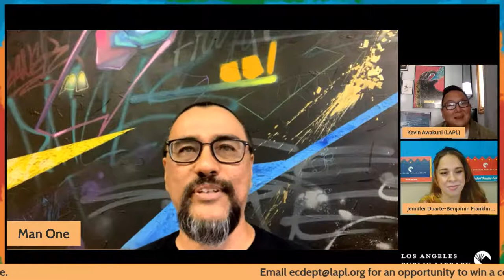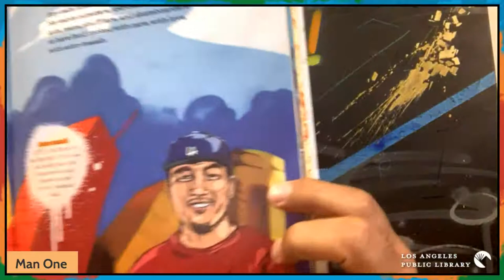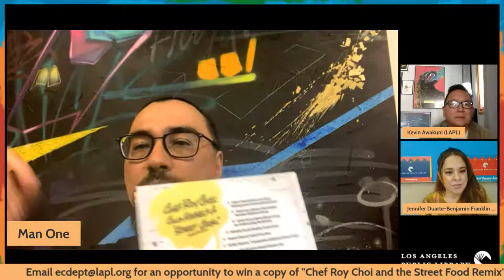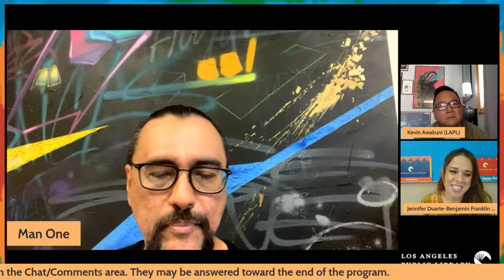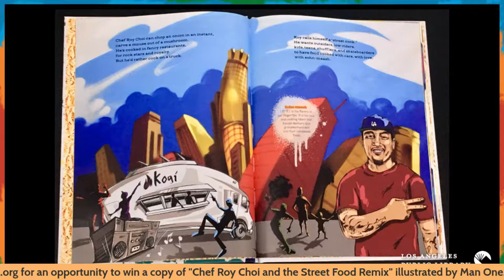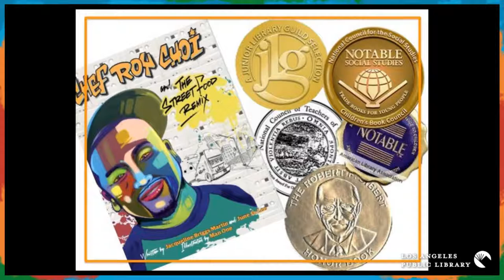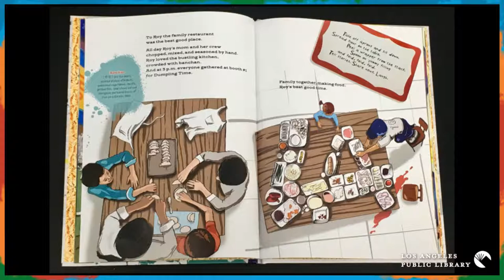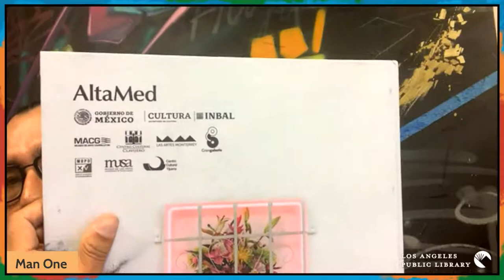Your Author Series: ManOne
Artist, curator, multi-award-winning illustrator, mentor, and entrepreneur, ManOne believes in the transformational power of art, its power to save lives, and make the world a better place. ManOne will help kick off the Summer Reading Challenge by discussing his work on illustrating "Chef Roy Choi and the Street Food Remix."

Those attending the virtual program will have an opportunity to win a free book.

Thank you to the Library Foundation of Los Angeles with generous support from the Lenore S. and Bernard A. Greenberg Fund.